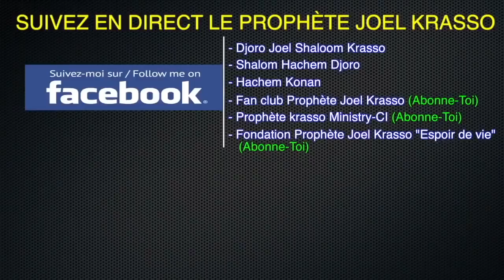Prophète Joel Krasso "Saint Esprit fait tomber les chaines durant la délivrance à PARIS" VEN 27 A